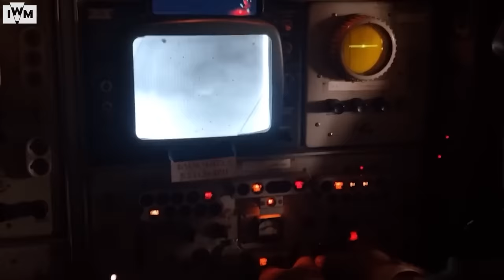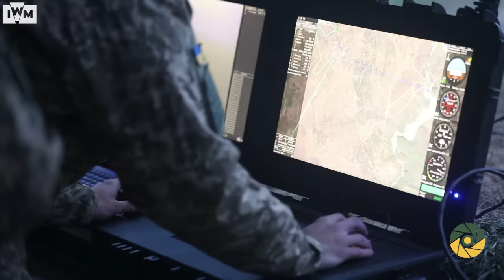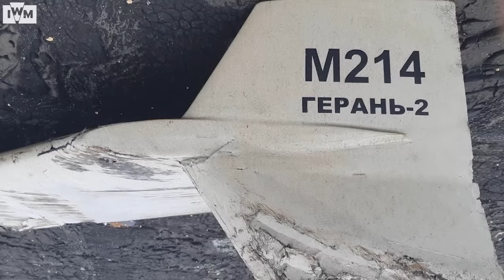What happened to the air war in Ukraine?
When the war in Ukraine began, there were estimates that Russia would establish air superiority within a matter of days. But 9 months into the war, the skies over Ukraine are still contested. Why have Russia struggled to utilise their air power effectively? And how has the war in the air changed as a result?

We look at how Ukraine's air defences have created a denial of air space, and the history of surface to air missile systems, which has led to a lot of the SAMS in the war in Ukraine dating back to the Soviet era. As the skies have become more dangerous due to advanced SAM technology, we’ve seen the development of new systems to resist air dominance, such as new surveillance and combat drones.

IWM's free photography display 'Ukraine: Photographs from the Front Line' opens at IWM London on 3 February

IMAGE CREDITS
The crash site of a Russian Su-34 shot down over the private sector of Chernihiv via dsns.gov.ua
Soviet Air Defence Documentary Series by Wings of Russia Studio
Russian helicopter Mi-35 shot down by Ukrainian forces via armyinform.com.ua
Ukrainian servicemen with downed Russian drone via dshv.mil.gov.ua
Shahed 136 drone via Iranian ministry of defence